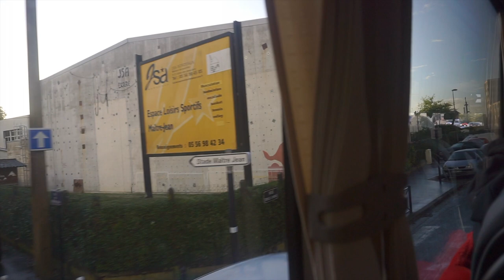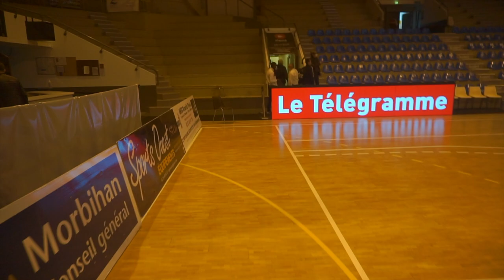My First Game Of The Season!!! Pro Basketball Overseas in France: Game Day Vlog 2020 | Episode 1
Today's video is my FIRST EPISODE of my Pro Basketball Overseas Game Day Series. I played my First Game of the Season as a Pro Basketball Player Overseas in France. I take you guys along with me from our road trip from Bordeaux to Lorient.

It was a tough game, we faced a lot of hardship a a team in my month and a half of being here. COVID-19 has been the topic of most of my time here, as it is for everyone around the world, and it has certainly affected things here in France.

I hope you guys like this format, leave some comments and let me know!

🔔 TURN ON ALL PUSH NOTIFICATIONS! 🔔
MY GEAR:
Main Camera w/ Kit Lens
Lens Adapter
Vlogging Camera w/ Kit Lens
Vlogging Mic
Studio Mic
Studio Headphones
Audio Interface
Studio Monitors
Studio Mic Arm